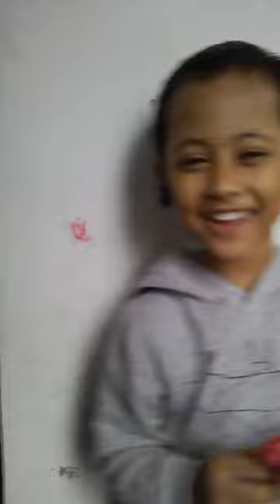funny video , news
SOME MOMENTUM OF MY BABY